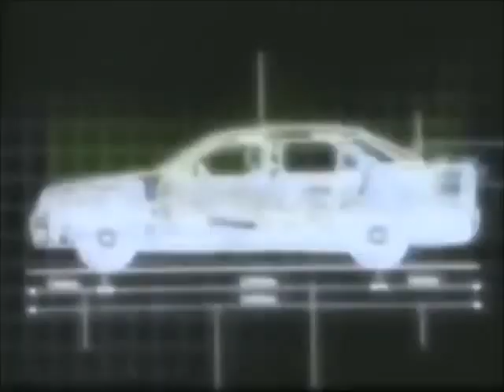Kopija videa トヨタ系列 サウンドロゴ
何となく集めてみました。

Uploader of Sakuya Tronix